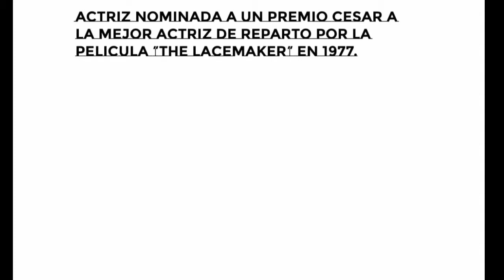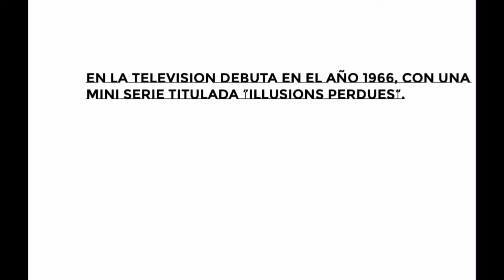FLORENCE GIORGETTI: THE ULTIMATE TRIBUTE